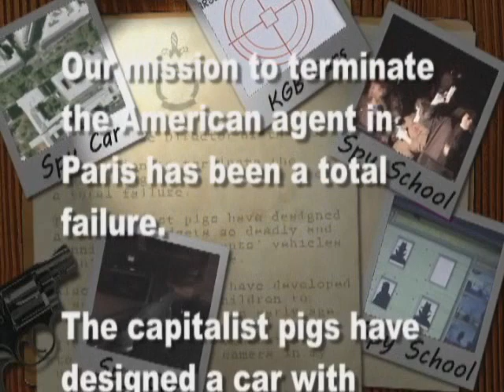James Bond Spy Car - Halloween 2010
This is a portion of our Halloween 2010 theme - Spy School. I will post a fuller video some time soon. In this video, we see how my Mazda 6 has been converted into a James Bond-type spy car, complete with weapons and gadgets that are controlled by a couple computers. The gadgets you see are: a car horn, rear-facing machine guns, lasers, flamethrower, forward-facing machine guns, and missile launchers.

In the next video that I will post, I will include video from the Spy School portion of the theme. In it, you will see a target game that I wrote with Wiimotes, a game called "Bomb Diggity", and a game called "Test Your Powers of Observation".